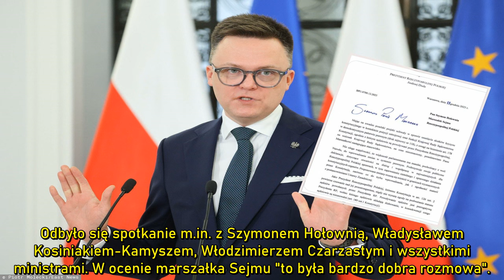Zgrzyt w koalicji rządzącej ? Hołownia zaprzecza stan na mocne cztery